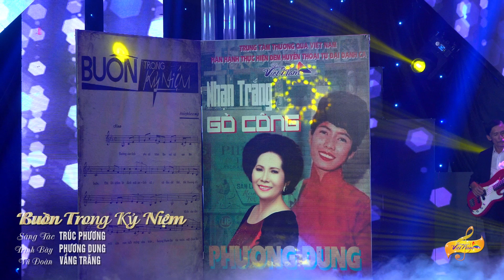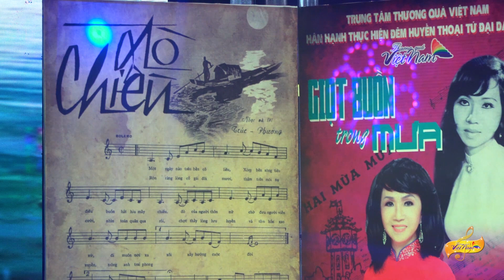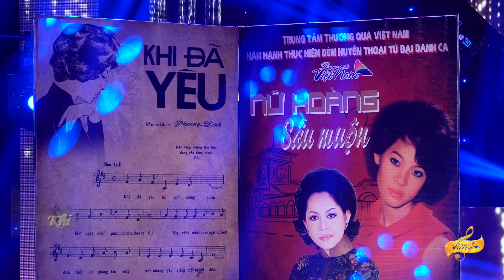Liên Khúc Nhạc Vàng Hải Ngoại - HỘI TỤ NỮ DANH CA HẢI NGOẠI XƯA ►Nhạc Vàng Bolero Hải Ngoại Xưa Chọn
► HỘI TỤ DANH CA HẢI NGOẠI XƯA - Những Bản Nhạc Vàng Bolero Hải Ngoại Xưa Chọn Lọc Hay Nhất
► Sản Phẩm Được Trung Tâm Thương Quá Việt Nam Sản Xuất Và Phát Hành
► Giám Đốc Sản Xuất : Ca Sĩ ÂN THIÊN VỸ
► Audio Độc Quyền Nhạc số Trên : nhaccuatui.com
❖▬▬▬▬▬▬▬▬▬▬ஜ۩۞۩ஜ▬▬▬▬▬▬▬▬▬▬❖
➤ playlist✔ REUP DANH CA HỘI NGỘ
01 NẾU ĐỜI KHÔNG CÓ ANH ST HOÀNG TRANG
02 NGÀY XƯA ANH NÓI ST THÚC ĐĂNG & THANH TUYỀN
03 CHUYỆN ĐÊM MƯA ST NHẠC HOÀI LINH THƠ NGUYỄN HIỀN
04 ĐÊM TRAO KỶ NIỆM ST HÙNG CƯỜNG
05  BUỒN TRONG KỶ NIỆM ST TRÚC PHƯƠNG
06 CHIỀU MƯA BIÊN GIỚI ST NGUYỄN VĂN ĐÔNG
07 KIẾP CẦM CA ST HUỲNH ANH
08 ĐÒ CHIỀU ST  TRÚC PHƯƠNG
09 KHI ĐÃ YÊU ST NGUYỄN VĂN ĐÔNG
10 AI CHO TÔI TÌNH YÊU ST TRÚC PHƯƠNG
11 NGƯỜI XA VỀ THÀNH PHỐ ST TRÚC PHƯƠNG